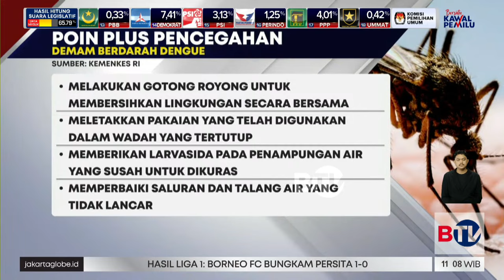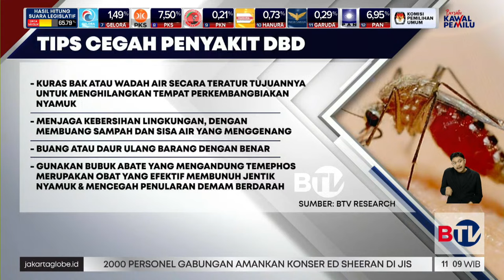Sebanyak 201 Warga Tangsel Terjangkit DBD, Begini Tips Mencegah Penyakit Demam Berdarah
Sebanyak 201 warga Kota Tangerang Selatan terkonfirmasi terjangkit demam berdarah dengue (DBD) sejak 1 Januari hingga 27 Februari 2024. Dinas Kesehatan Tangerang Selatan mencatat korban tersebar di 7 kecamatan. Sementara usia penderita DBD ini mulai dari 15 hingga 49 tahun.

Saksikan Beritasatu Siang setiap hari pukul 10.30 WIB hanya di BTV, Bersatu Menginspirasi.